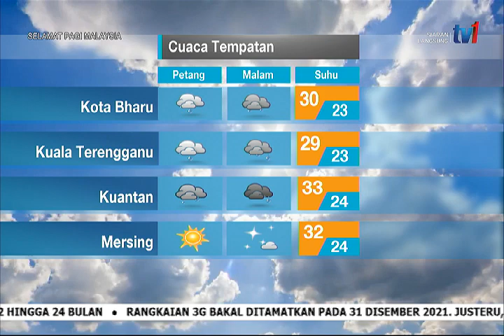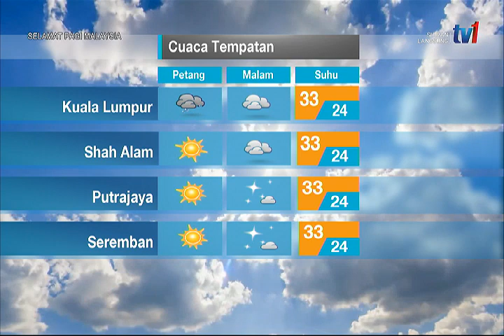30 NOV 2021 - SPM - LANGSUNG DARI MET MALAYSIA - LAPORAN CUACA